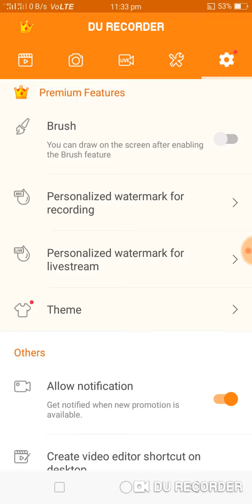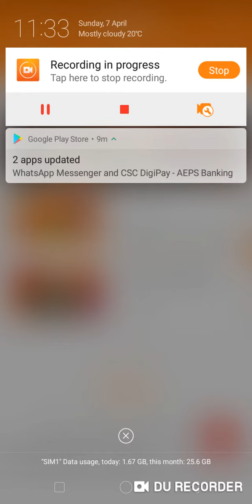Screen recorder with DU